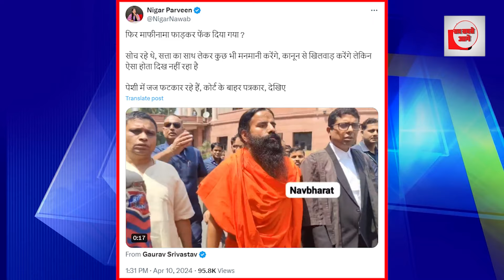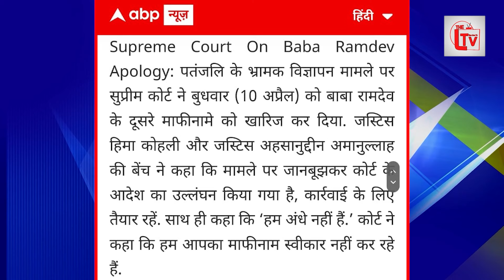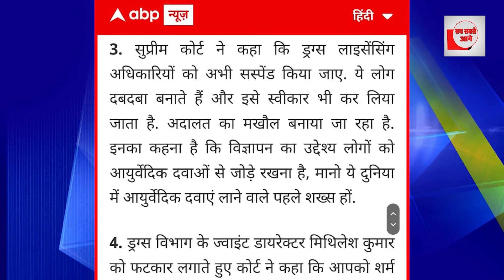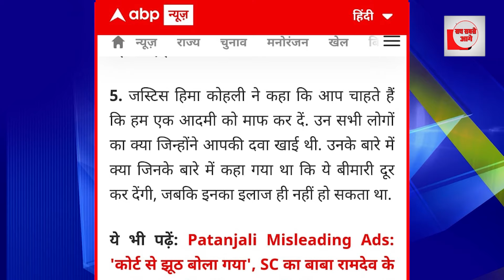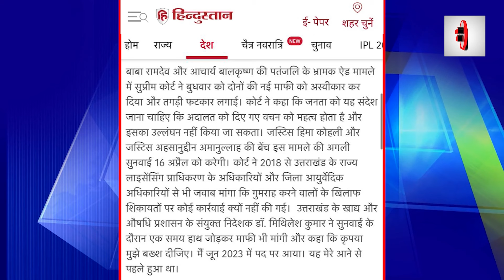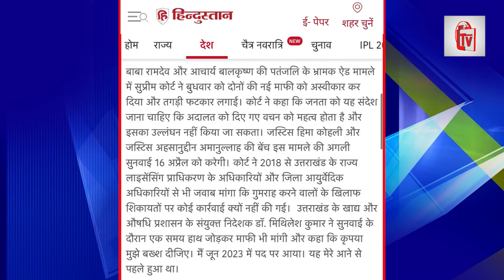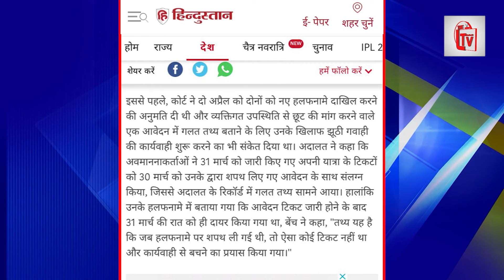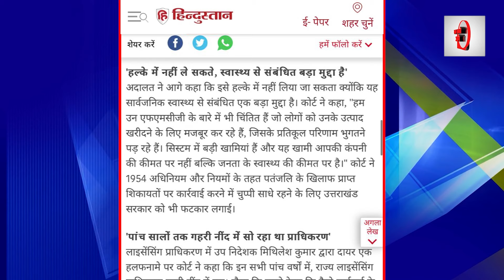रामदेव पर भड़के जज!अर्जी फाड़ कर फेंकी और फिर